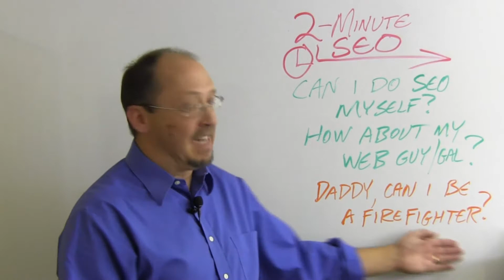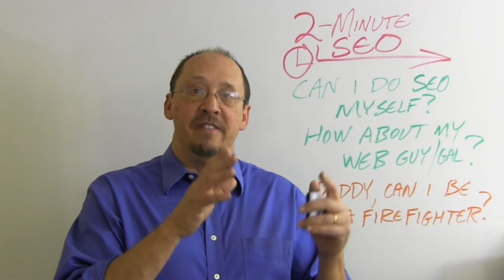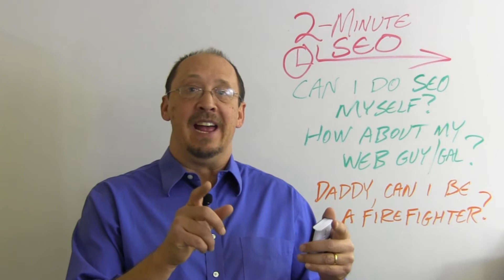Can I Do SEO Myself?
So how tough can it be, right?  A lot of business people wonder whether they can just do SEO on their own, or if they can expect their web person to do it.

Ross Barefoot of Horizon Web Marketing and the Search Engine Academy addresses this question in this brief "2-Minute SEO" video.

Complete list of the 2-Minute SEO Videos we've produced so far

Here's a link to sign up for our online training course